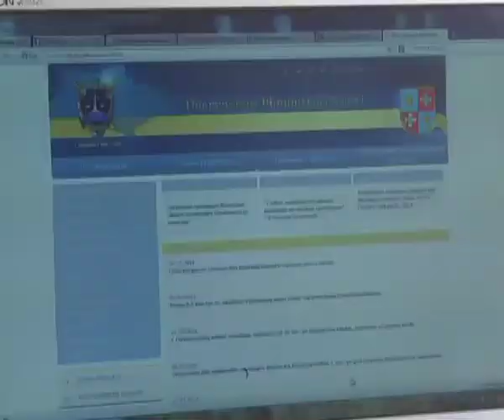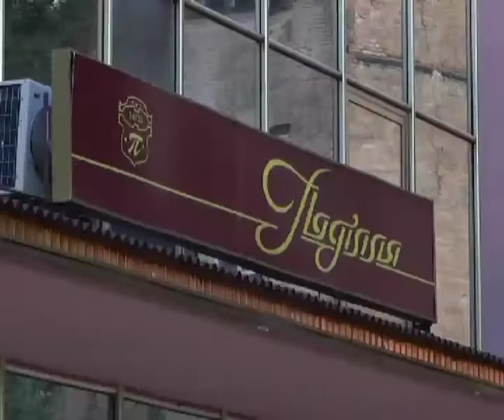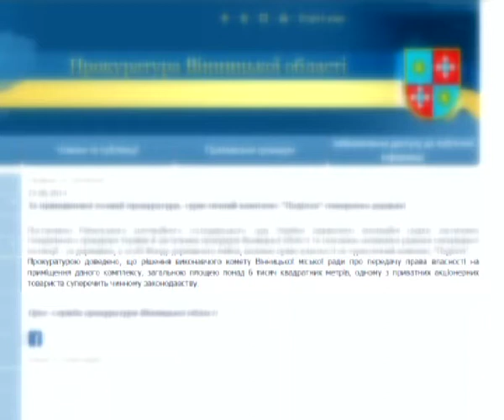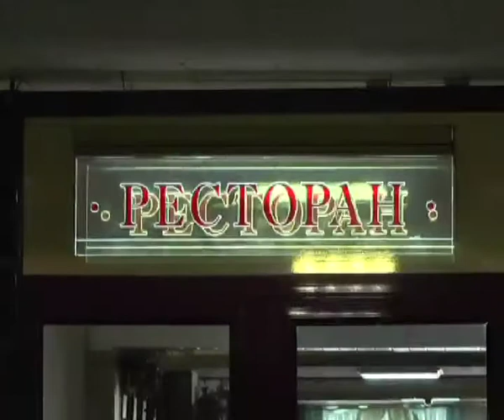Інформаційно-аналітична програма "ПостФактум" від 06.07.2014. Війна за Поділля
Готель Поділля -- хочуть забрати у профспілок. Рішення про передачу комплексу у державну власність прийняв Рівненський апеляційний  господарський суд. Наразі керівництво «Поділля» збирається його оскаржувати. Загалом судова тяганина довкола комплексу в центрі міста триває вже три роки.